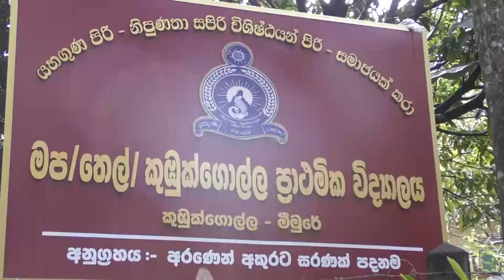ඉඩම් අයිතිය ලද මීමුරේ කුඹුක්ගොල්ල වැසියෝ